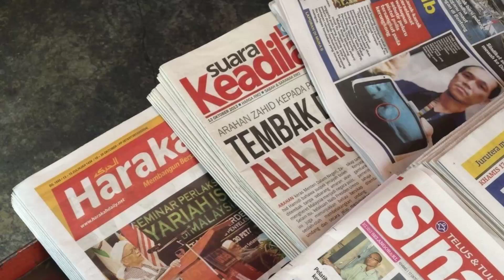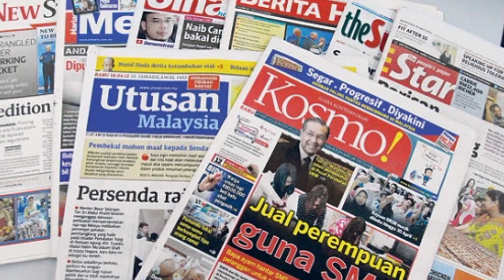Media Malaysia Sindir Timnas Indonesia, The Real Anak FIFA.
Kick Channel 1003
MEDIA Malaysia, Malayan Tiger 2, menyindir Timnas Indonesia U-17 yang lolos Piala Dunia U-17 2023 tanpa mengikuti kualifikasi. Malayan Tiger 2 pun menyebut Indonesia sebagai The Real Anak FIFA.
Skuad Garuda. Garuda Muda. Timnas Indonesia hari ini. Timnas Indonesia live Streaming. Jadwal Timnas Indonesia. Shin Tae-Yong. Shin Tae-Yong difitnah. Piala Dunia 2026. Kualifikasi Piala Dunia 2026. Kualifikasi Piala Dunia 2026 Zona Asia. Timnas Indonesia vs Irak. Timnas Indonesia vs Filipina. Piala dunia U17 2023. Timnas U17 Indonesia.